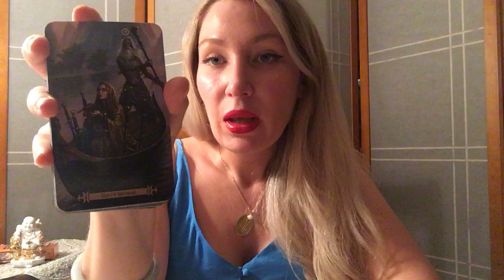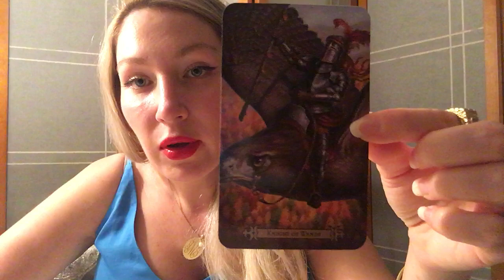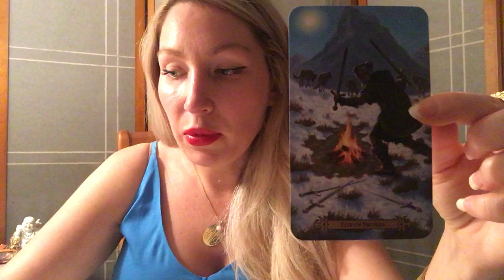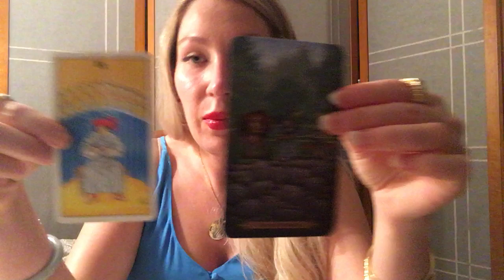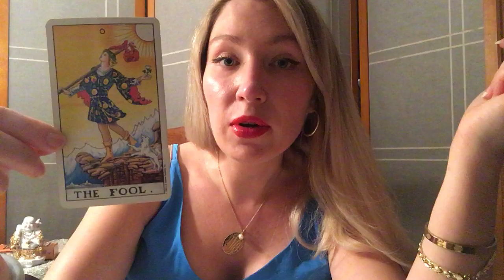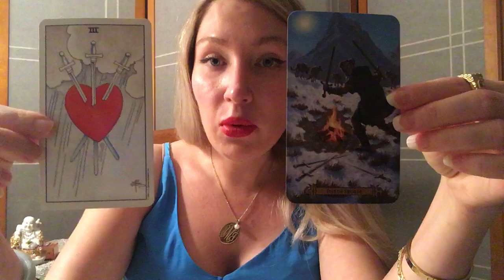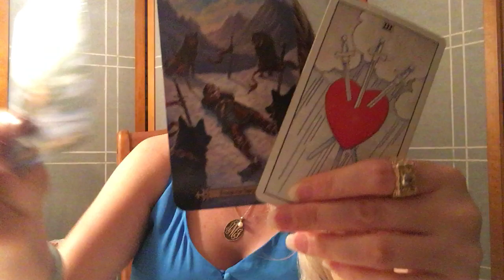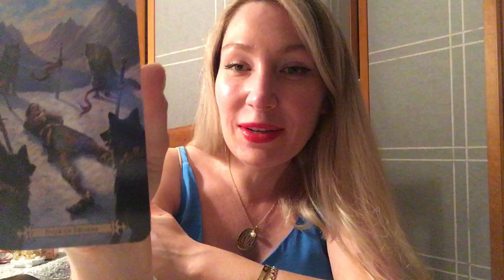SCORPIO ♏️ Full Moon 🌕 September 2019 Tarot Reading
Full Moon Tarot Reading for Scorpio.  I love the full moon! What will you encounter during this period? This is a general reading, so please take the messages that resonate and don't try to make it fit if it's not your story.  I'll get your energy next time. ❤️